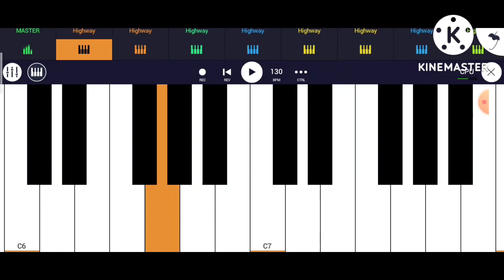Dhargi Song Piano CovKhajurier AK Music PianoPiano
AK Music Piano